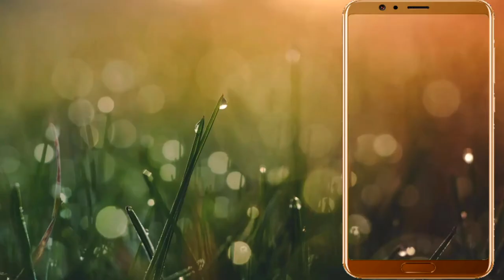Fire rounding in round free green screen effects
feel free to use this green screen countdown video for your socia media networks .

green screen video apk
green screen audio
green screen lion video download
chroma effect video
green screen effect photo
particle green screen
green screen temple
green screen effects download for kinemaster
green screen video without watermark
download chroma videos free
green screen chickens
green screen bomb blast video download free
green screen gif download
best green screen effects download
gif green
meme green screens
confetti green screen gif
how to make a green screen gif transparent
chroma key digital backgrounds
chroma background price
green screen audio
chroma effect video
particle green screen
green screen temple
green screen chickens
gif green
meme green screens
chroma background price
green screen stopwatch
5 minute green screen countdown
timer
green screen countdown generator -youtube
green screen countdown generator
chroma key countdown
countdown timer
projector countdown
countdown 10 seconds
5 minute countdown video
10 second countdown with voice
10 second video download
green screen countdown 5 seconds
green screen stopwatch
free green screen countdown
15 second timer green screen